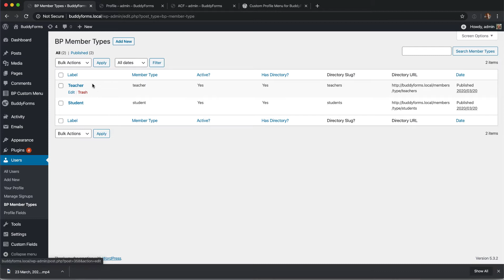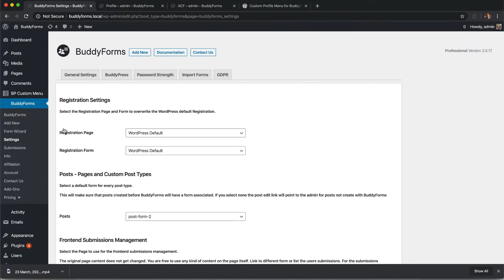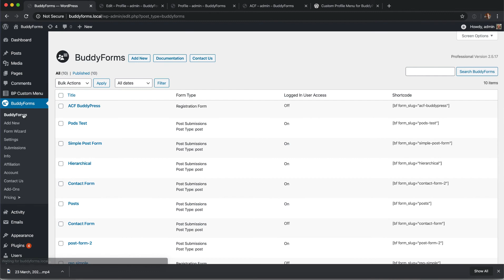Overwrite the default BuddyPress Edit Profile Form with a BuddyForms Form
Create different forms for any BuddyPress Member Type and replace the BuddyPress Edit Profile form with Member Type-specific Forms